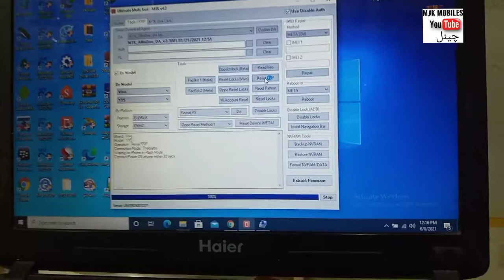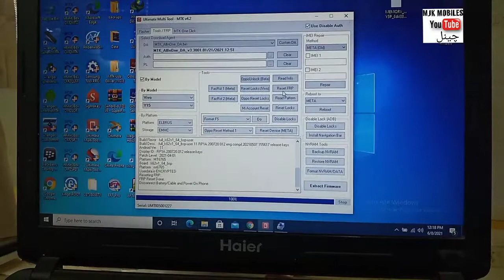Vivo Y15 Pin And Frp Unlock Umt Mtk Setup | Vivo 1901 Pin Unlock Umt |Vivo Y15 Frp Bypass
VIVO Y15 & Y17 ANDROID 11 FRP BYPASS WITH UMT PRO TOOL 100% SUCCESS

I sharing knowledge, tips and tricks on smart phones. I look forward to learning a lot from you.
    ʟɪᴋᴇ   |  ᴄᴏᴍᴍᴇɴᴛ   |  sʜᴀʀᴇ   |  sᴜʙsᴄʀɪʙᴇ
●▬▬▬▬▬▬▬ஜ۩۞۩ஜ▬▬▬▬▬▬▬●

vivo s1 frp android 11
vivo android 11 frp
android 11
vivo s1 pro frp bypass android 11
vivo y15 frp android 11
vivo y17 frp android 11
vivo y15 android 11 frp bypass
vivo 1915 android 11 frp bypass
vivo y15 frp bypass android 11 mrt
vivo y15 pattern latest android 11